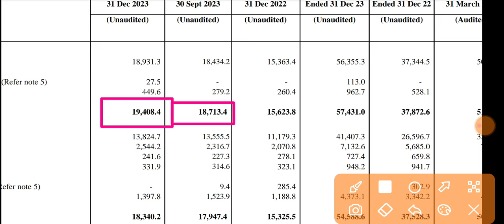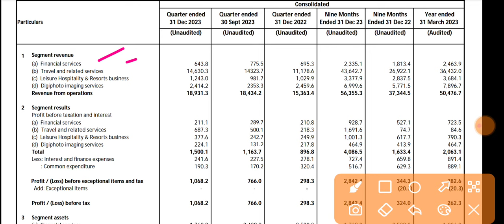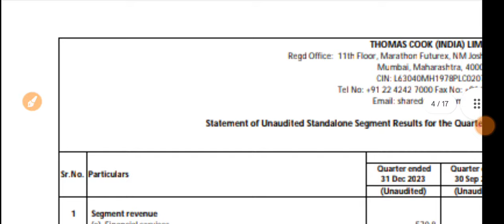Thomas Cook India Q3 Results 🔴 Thomas Cook Results 🔴 Thomas Cook Share News 🔴Thomas Cook India Share